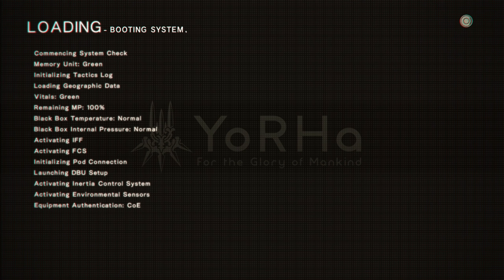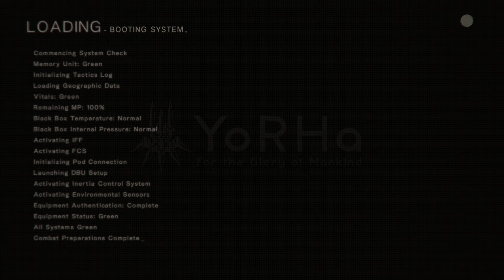Nier Automata - PC Gameplay Walkthrough Part 3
Welcome to NIER AUTOMATA: GAME OF THE YORHA EDITION Let's Play series (No Commentary).

PC Specs:
Windows 10 64bit
1920x1080p
2x8gb 3200mhz Ram
500gb m.2 ssd
1TB HDD